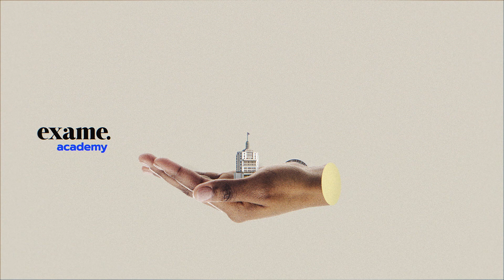Pesquisa eleitoral: Lula tem 46% e Bolsonaro 39% em um segundo turno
Se o segundo turno da eleição presidencial fosse hoje, o ex-presidente Luiz Inácio Lula da Silva (PT) teria 46% das intenções de voto, e o presidente Jair Bolsonaro (PL) teria 39%, segundo a pesquisa eleitoral EXAME/IDEIA divulgada nesta quinta-feira, dia 19 de maio. A distância entre os dois é de 7 pontos percentuais, a menor em um ano.
A sondagem ouviu 1.500 pessoas entre os dias 14 e 19 de maio. As entrevistas foram feitas por telefone, com ligações tanto para fixos residenciais quanto para celulares. A margem de erro é de três pontos percentuais para mais ou para menos. A pesquisa foi registrada no Tribunal Superior Eleitoral com o número BR-01734/2022. A EXAME/IDEIA é um projeto que une EXAME e o IDEIA, instituto de pesquisa especializado em opinião pública. Veja todos os números.

- Quer investir e fazer seu dinheiro render cada vez mais? Fique por dentro do mercado
- Você sabia que pode receber as notícias do dia, de graça, todas as manhãs no seu e-mail? Cadastre-se
- Gosta de podcasts? Conheça os programas da EXAME